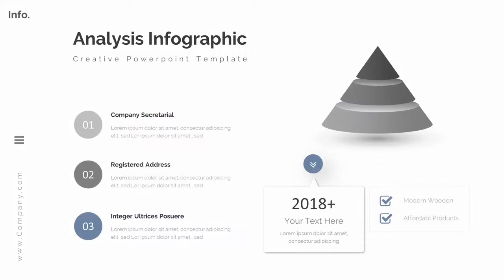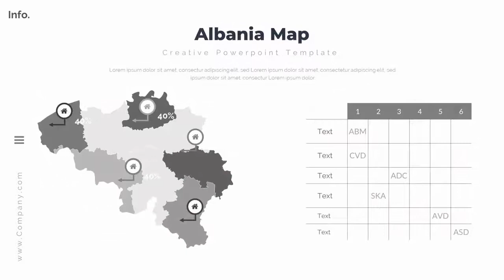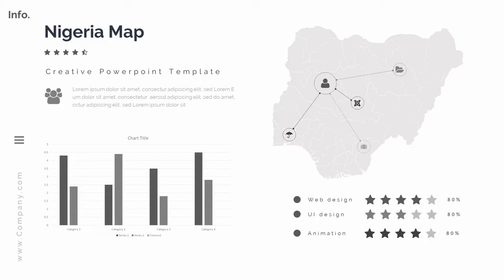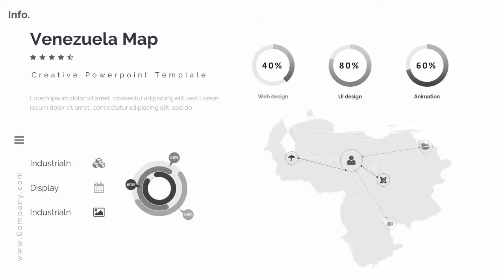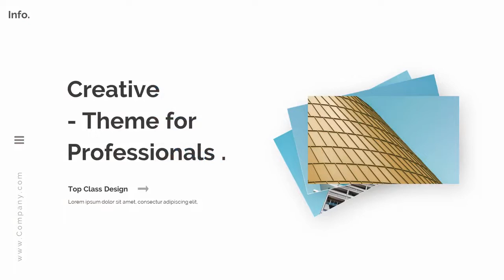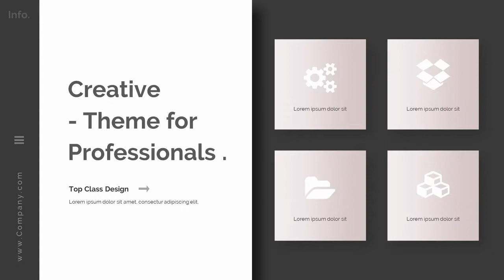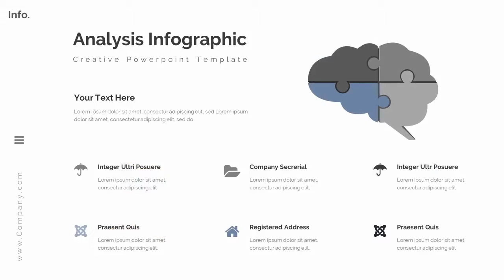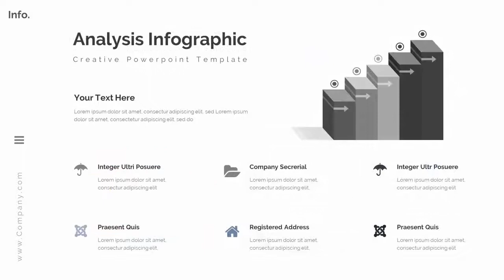Monika Minimal Powerpoint Template - Graphicriver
General Description

* 180+ unique slides
* Creative Slides
* Easy Customize